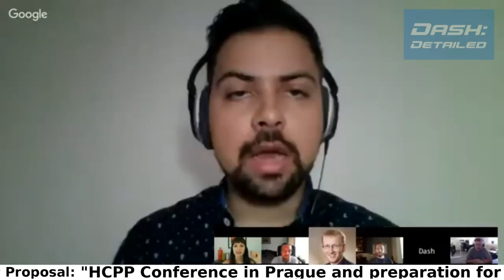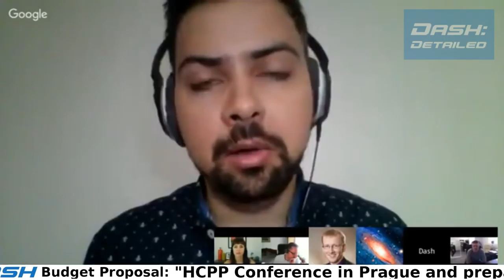Dash Team Interview: Evan, Daniel, Robert, Ryan, & Holger Answer Your Questions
It's one part getting-to-know you, one part updates on Dash projects, and one part Q & A. Join Amanda B. Johnson in this extended group interview featuring Evan Duffield, Daniel Diaz, Robert Wiecko, Ryan Taylor, and Holger Schinzel.

QUESTIONS / ANSWERS
- Introductions (title, work, pay): 00:58
- Categorization of questions: 08:51
- What is 'Sentinel' and its Turing-completeness? 09:42
- Testing of 12.1 -- private vs public and timing? 14:10
- A change in the 'core team salary' treasury proposal? 16:57
- How will Dash prevent centralization caused by ASICs? 24:15
- How will 'shared' masternodes affect voting rights? 27:20
- A decentralized exchange on masternode network? 30:50
- Will Dash development ever reach a "freeze"? 34: 24
- Evolution to have Lightning Network capabilities?! 37:06
- Will future Dash wallets be based off Electrum or QT or neither? 39:11
- Should Dash's version of CoinJoin be replaced with ZK-SNARKS? 41:36
- Is an OpenBazaar integration in the works? 45:45
- Update on fiat gateways: 48:45
- Is anyone planning to speak at Money20/20? 57:00
- Will Evan stay on full-time? What if he's hit by bus? 59:50
- Dash is hiring Nodejs developer: 1:02:07
- Each guest makes closing remarks: 1:03:08